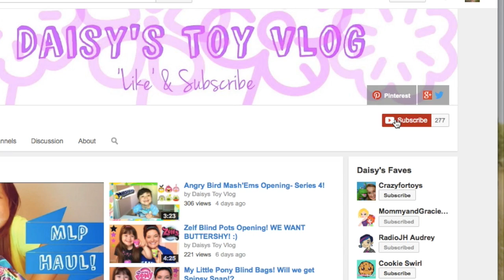MLP Blind Bags & Pixar Fash'Em with my Aunts! |Daisy's Toy Vlog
||Check down below for the 'secret' question!!||
|Keep Reading|

Pricing:
Target : MLP-$2.99, Mash'Em- $2.99

Follow & Interact with us!...

My family and I love searching for and collecting Kinder Surprise eggs, Kinder Barbie Surprise eggs, Kinder Frozen Surprise eggs, Choco Surprise eggs, Yowie Choco Surprise eggs, Despicable Me Minions, Despicable Me 2 Minion finger puppets, Funko Mystery Minis, My Little Pony Mystery Minis Series 2, Disney Mystery minis, Hello Kitty Mystery Minis, Disney Collectable keychains, Zelfs, Zelf blind pots, My Little Pony, MLP, My Little Pony miniature minis, My little pony clickets, My little pony slap bands, My Little Pony Fash'ems, DC Comics Mash'ems, Disney Pixar Mash'ems, Marvel Avengers Mash'ems, Teenage Mutant Ninja Turtles Mash'Ems, Angry Bird keychains, Angry Bird Mash'ems, Frozen, Anna and Else, Shopkins, Shopkins Blind Baskets, My Littlest Pet Shop, Barbies, play-doh and much much more!!!

|All music and sound effects are compliant with iMovie license agreement and YouTube Song library (Creative Commons)|

WE LOVE OUR YOUTUBE BFF's